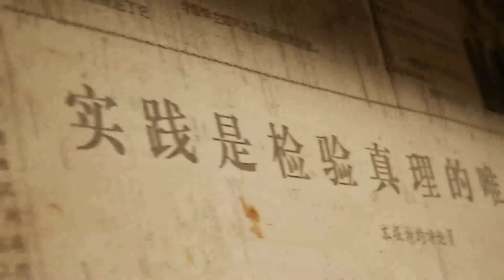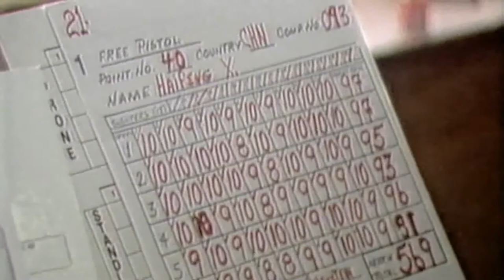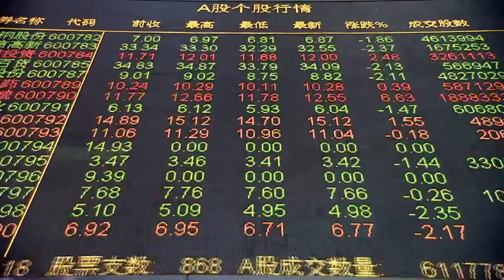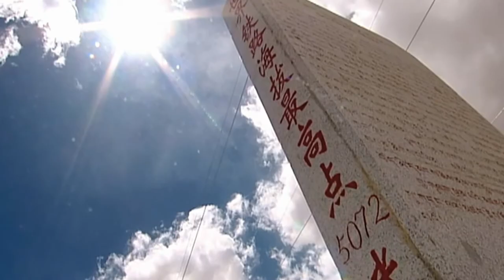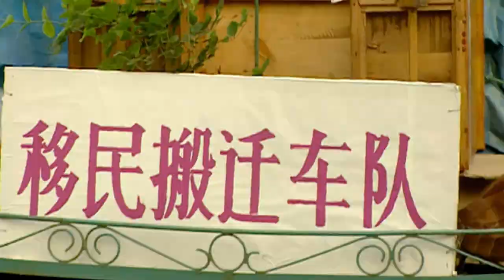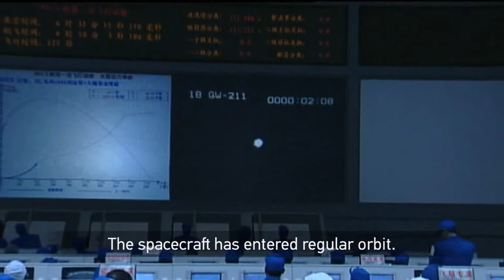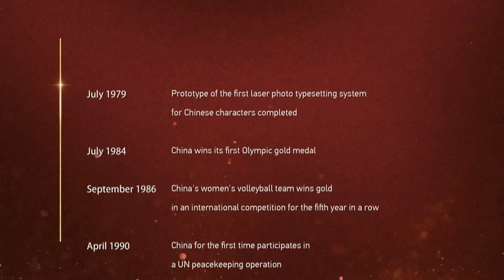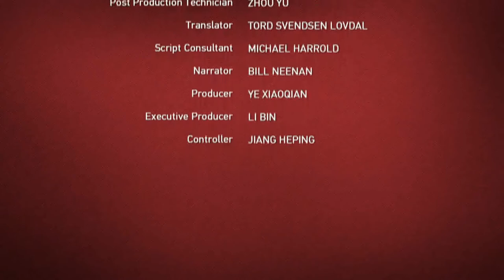Historic Journey 1949-2019 Part 13 Soaring Ambition